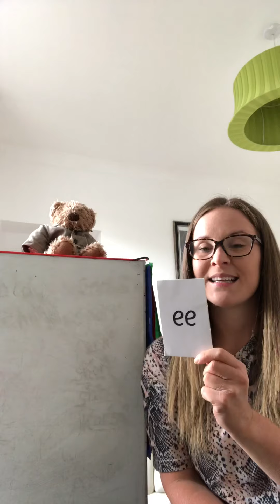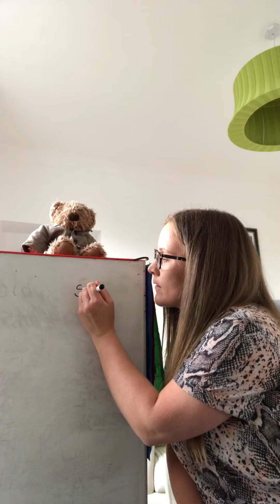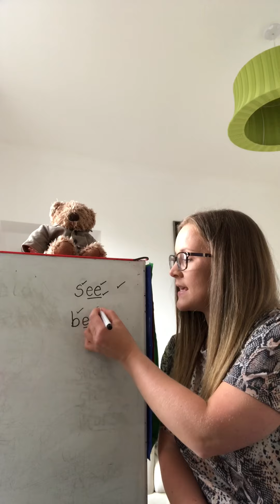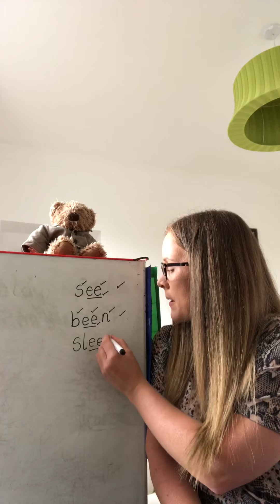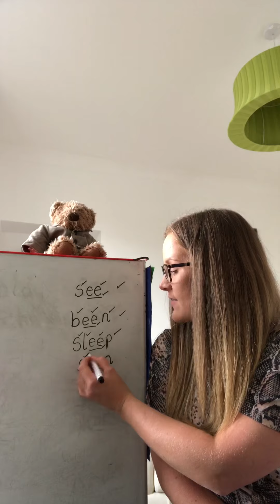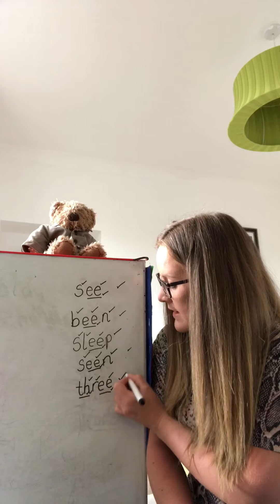2.2 RWInc “ee” FF spelling